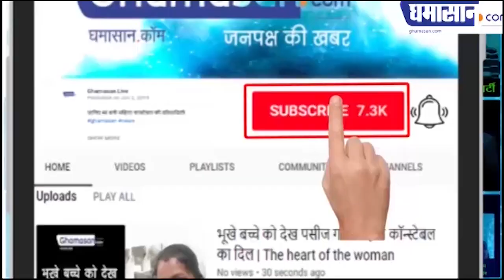Corona Virus Live Updates : देश भर का कोरोना अपडेट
देश भर का कोरोना अपडेट